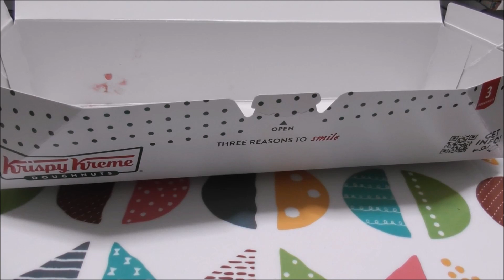【スイーツ大人食い】ハッピーホリデーボックス《クリスピークリームドーナツ》【咀嚼音/ASMR】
クリスピークリームドーナツのクリスマスセットです。